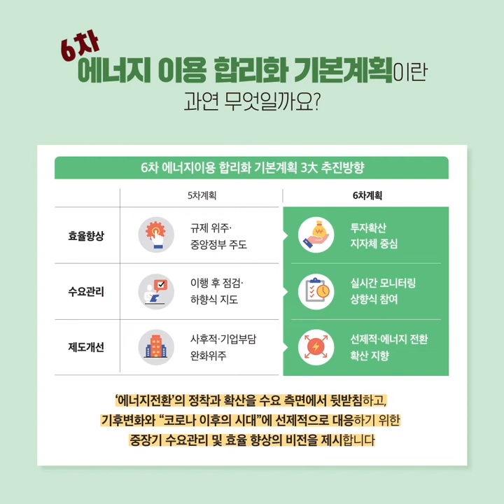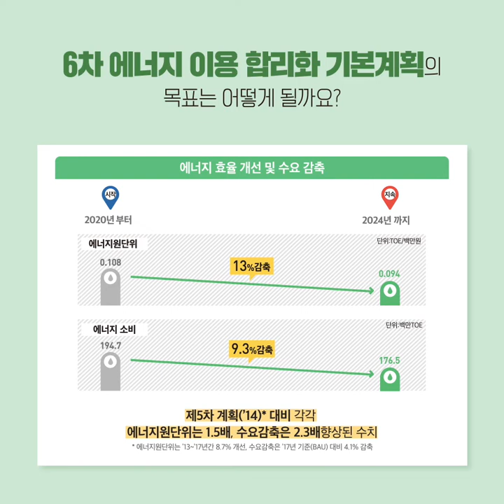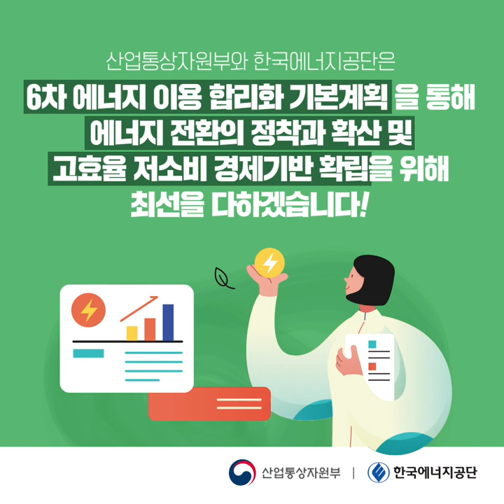에너지이용 합리화 기본계획을 아시나요?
에너지 이용 합리화 기본계획을 아시나요?
제6차 에너지 이용 합리화 기본계획의 목표와 핵심 추진과제,
영상으로 알아볼까요?